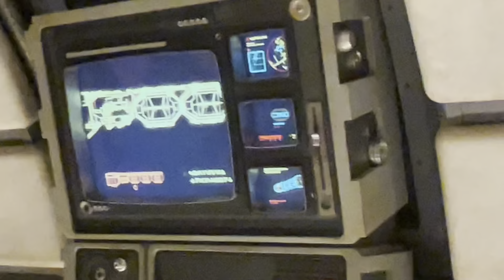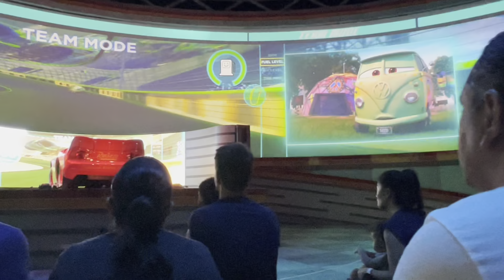Disney World 2022 Hollywood Studios